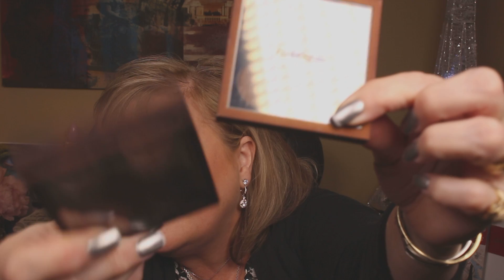Looking back at Favorites That Got Me Started on YouTube Part 2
Looking again at earlier brands in my makeup life like Estee Lauder, eM Cosmetics, Coastal Scents, Mary K and more!